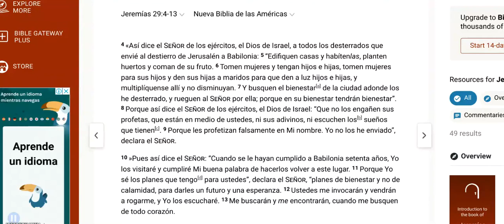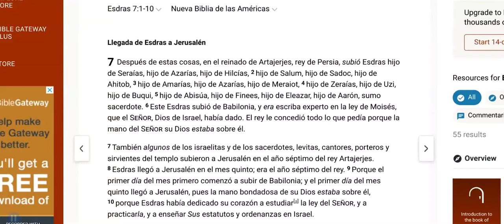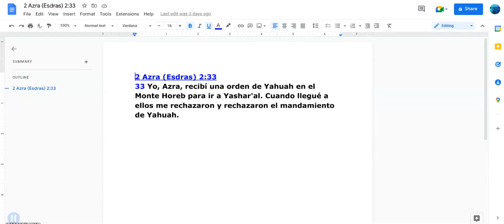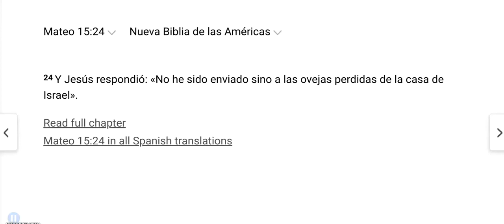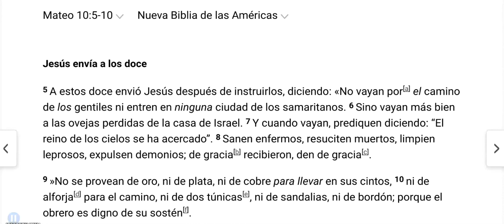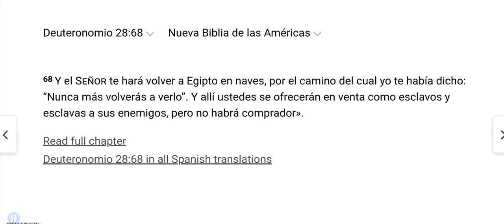(3) Huyan De Babilonia Parte 1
Esta será una serie de mensajes que darán una dirección clara de cómo debemos huir de Babilonia y TODAS las otras tierras de nuestro cautiverio. Revisaremos mensajes pasados y mostraremos diferentes traducciones y cómo son claras y nos dicen el mismo mensaje/mandamiento que viene de Yahuah desde la antigüedad hasta el día de hoy. También hablaremos una vez más de la Angustia de Yacab que ya se está desarrollando ante nuestros ojos. Además, esto nos dará 'precepto sobre precepto' de cómo el Altísimo SIEMPRE ha hecho este acto y qué papel jugamos todos en él. Esta es la Parte 1 (5 videos) que consistirá en volver a visitar Su "Visitación" a Su pueblo y cómo lo ha hecho desde el principio hasta hoy.